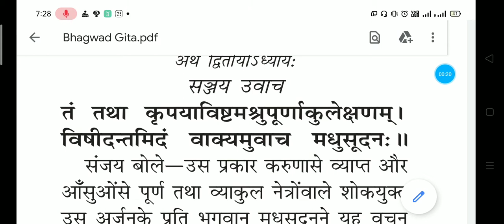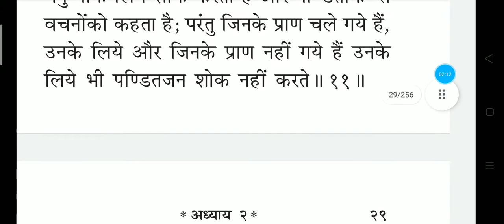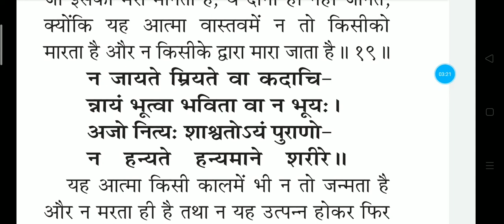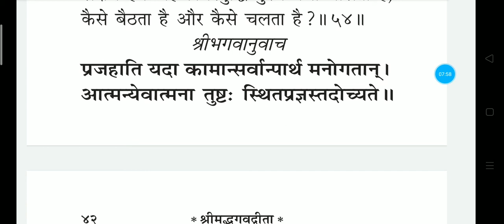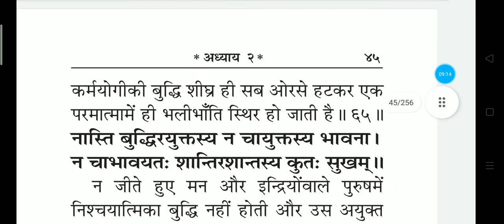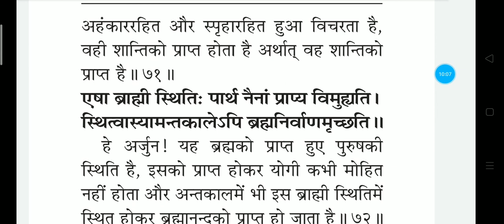श्रीमद्भगवद्गीता द्वितीय अध्याय। 2 अध्याय